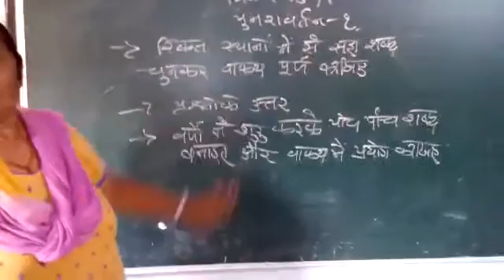1 August 2020(2)